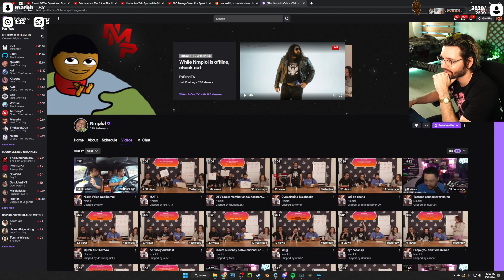Cyr laughs at Nick 'God Damn'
Follow cyr on Twitter and join his Discord server to stay updated on the latest news.